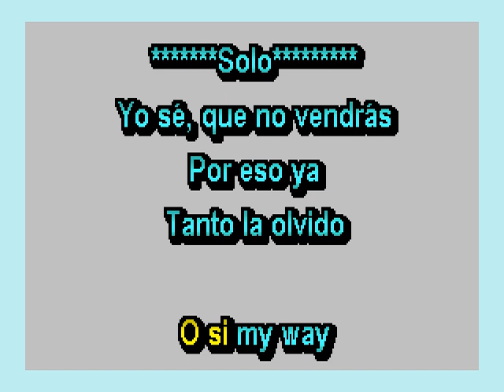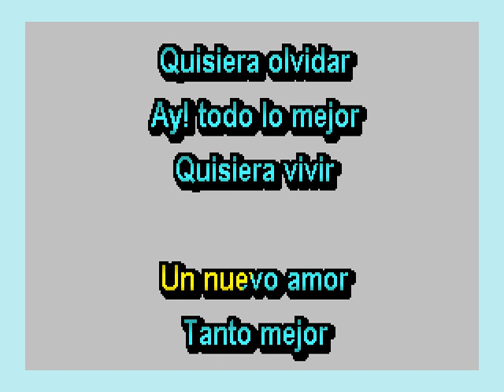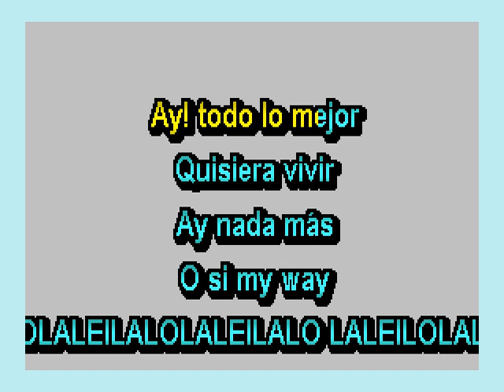A mi manera Romy's Karaoke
Romy's Karaoke - a mi manera